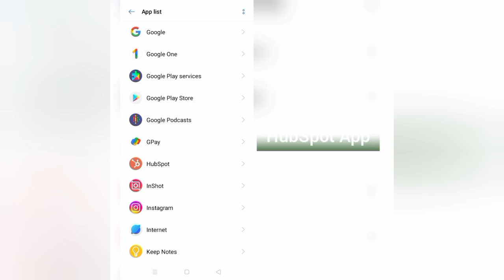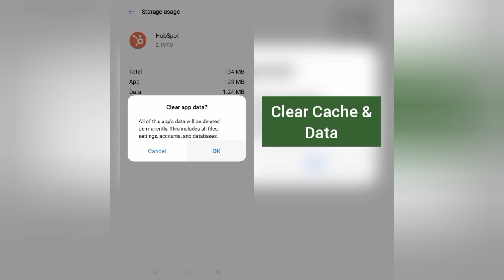How To Solve HubSpot App Keeps Crashing Problem|| Rsha26 Solutions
How To Solve HubSpot App Keeps Crashing Problem

Hii friends welcome to my YouTube channel Rsha26 Solutions, today I am showing you how to solve HubSpot app keeps crashing problem through this video hope so this will be helpful for you if you are facing the same issue.